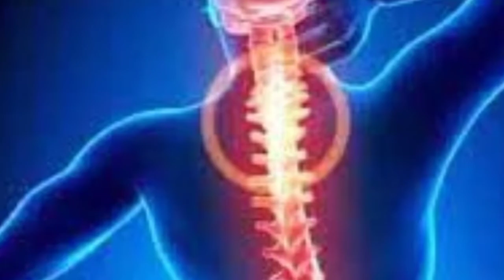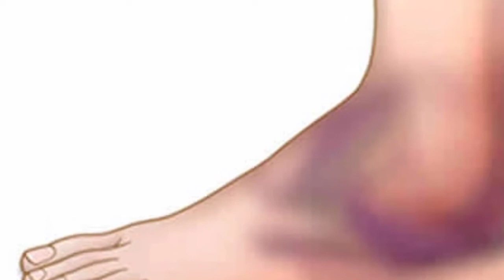पैर में मोच के सुजन में अरंडी के पत्तों के फायदे/ जोड़ों व घुटनों के दर्द में अरंडी के तेल के फायदे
Hello friends

ayurved ek nai disha YouTube channel mein aap sabhi ka swagat hai.doston Ham aapke liye lekar aaenge ayurvedic se Judi jankariyan jise apna kar apne jivan ko swasthya banaa sakenge.

kyunki ayurved ek aushadhi hai jise apna kar aap apne sharir ki bimari ko dur kar sakte hain.uske sath hai Ham aapko health aur beauty se related video bhi denge jisse apna kar apne lifestyle ko badal sakte hain.Ayurved se related jankari prapt karne ke liye hamare sath Jude rahiye

Thanks friends

आज के वीडियो में हम बात करेंगे अरंडी के पेड़ के बारे में आयुर्वेद में अरंडी को एक बहुत ही महत्वपूर्ण औषधि माना गया है।
अगर आपके हाथ पैर में मोच आ गई है तो इसके लिए अरंडी के पत्ते काफी गुणकारी माने गई है। अगर काम करते वक्त आपके हाथ पैर में सूजन या मुंह से आ गया फिर आपके हाथ पैर का मांस फट गया तो उसके लिए आप अरंडी के पत्तों को तेल में गर्म करके इस पर हल्दी लगा करें और आपको बांध ले और और सुबह जब देखेंगे कि आपके हाथ पैर 1 ईसवी में आपको कभी आराम मिला है।

इसके अलावा कब्ज की समस्या को दूर करने में भी अरंडी के पत्ते काफी गुणकारी माने गए हैं अगर आपको कब्ज की प्रॉब्लम रहती है तो इसके लिए आप अरंडी के पत्तों को सुखाकर उसका एक चूर्ण बना लें और उस चूर्ण को पानी के साथ सुबह खाली पेट ले ऐसा करने से आप की कब्ज की समस्या समाप्त हो जाएगी।

इसके अलावा कर आपको रात में नींद न आने की समस्या तो भी अरंडी के पत्ते फायदेमंद माने गए हैं इसके लिए आपको एक बॉल में तेल डालकर उसमें करंडी के पत्तों को गरम कर लेना है और तब तक गर्म करते रहे जब तक अरंडी के पत्तों के गुण इसमें समाहित ने हो जाए और फिर इस तेल को हल्का गुनगुना होने के बाद अपने सिर पर मालिश करें ऐसा करने से आपको रात में अच्छे नींद आएगी।
पर इस प्रकार से अरंडी का पौधा हमारे लिए एक रामबाण औषधि माना गया है इसलिए हमें अपने दैनिक जीवन में स्कॉर्पियो जरूर करना चाहिए।

Not: hamare dwara Di Gai sabhi jankariyan kitabi adhyan aur h se li gai hai agar koi bhi vyakti in nesco ka istemal karta hai to pahle apne doctor ya h se Salah avashya le le